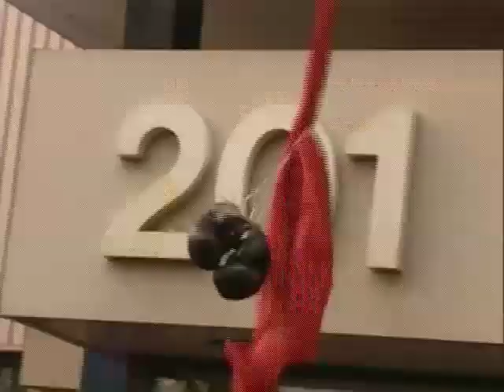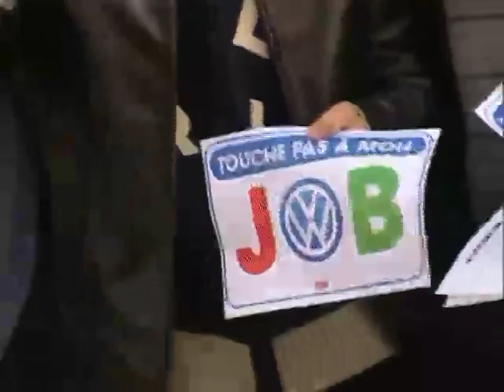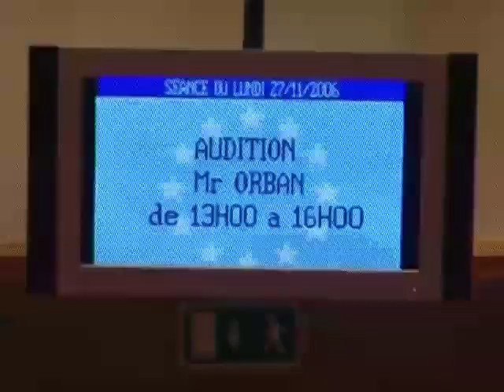Europe and the draft constitution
Programme in the Parlamento series produced on behalf of the European Parliament. November 2006.